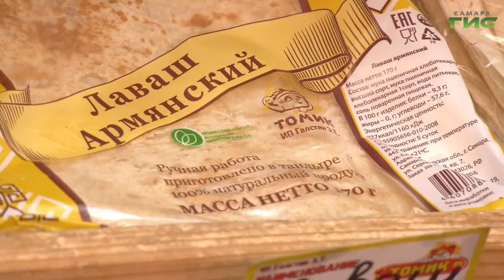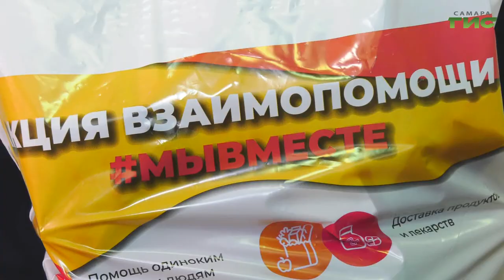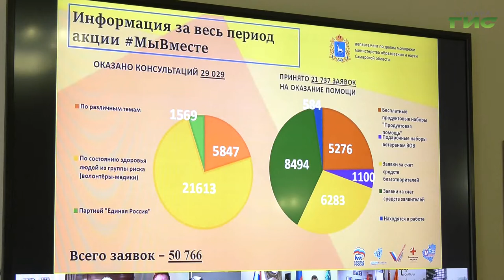Власти поблагодарили благотворителей, помогающих тем, кто пострадал от пандемии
Люди, которые не остаются в стороне. В Самарской области более 200 предприятий и частных лиц стали благотворителями во время пандемии. Они помогают малоимущим, многодетным семьям, пенсионерам, волонтёрам и, конечно, медикам, которые борются с коронавирусом. Помощь поступает самая разная - от продуктов питания до дорогостоящего медицинского оборудования. Отзывчивых предпринимателей поблагодарил губернатор Дмитрий Азаров и обсудил с ними, какие ещё социальные проекты вместе готовы реализовывать областное правительство и  бизнесмены. Андрей Горгуленко расскажет подробнее.